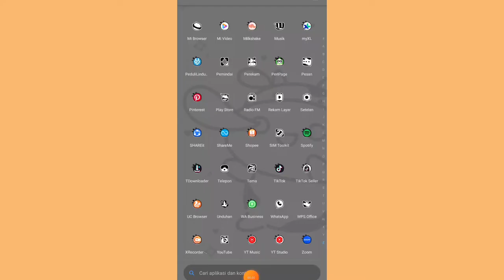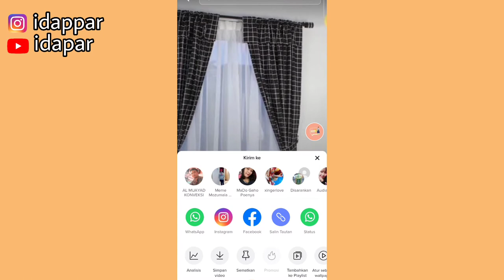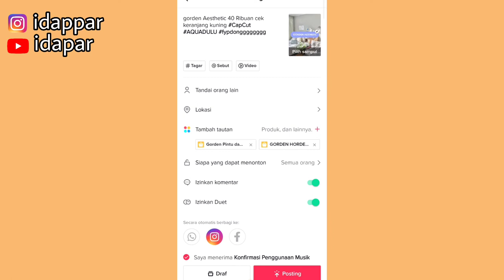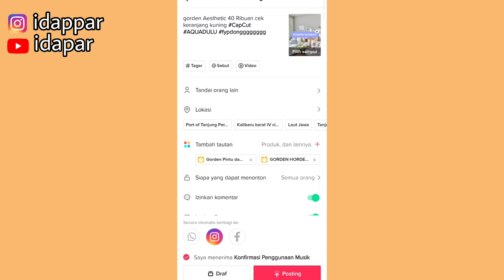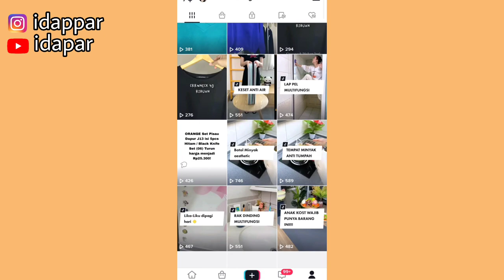CARA MENGATASI SOUND TIKTOK YANG KENA COPYRIGHT ✅ TANPA HAPUS VIDEO KERANJANG KUNING TETEP ADA